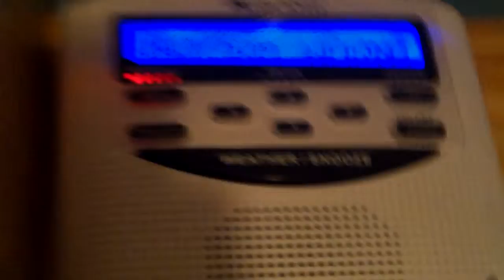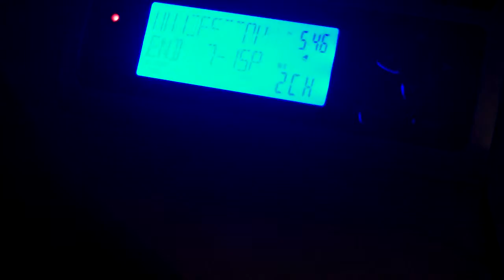EAS # 41 Severe Thunderstorm Warning 5/11/14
7th alert